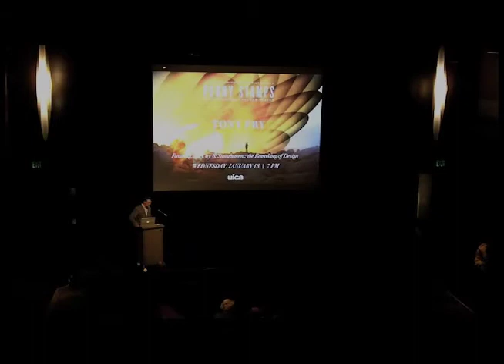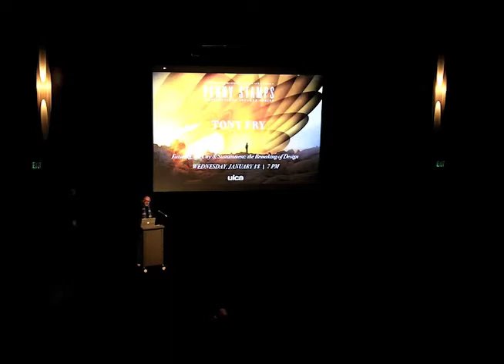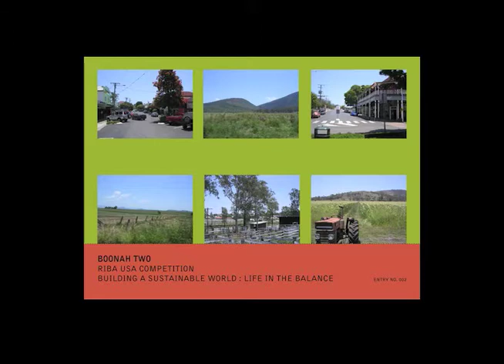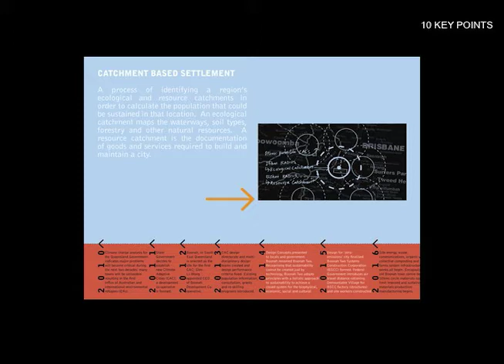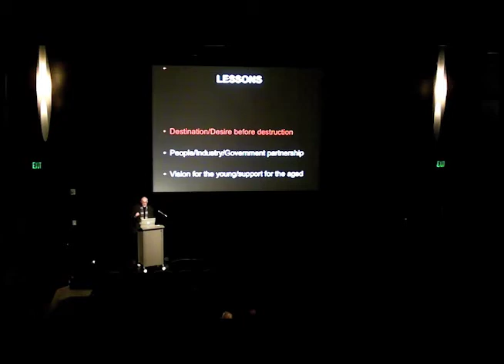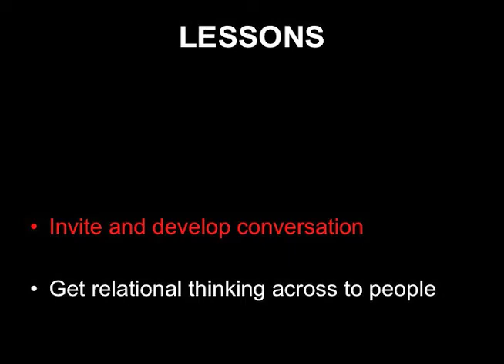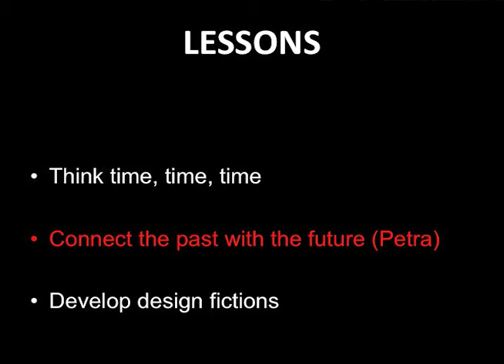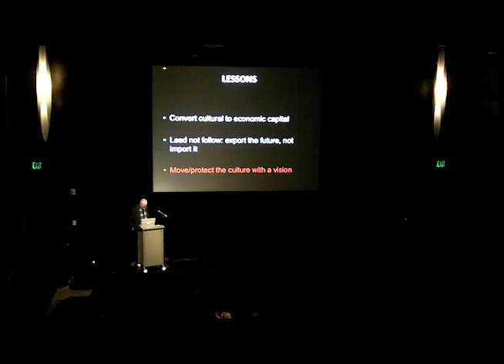Tony Fry: Penny W. Stamps Lecture at UICA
Tony Fry is Professor of Design Futures at Griffith University, Queensland College of Art, Brisbane Australia. He is also an award-winning designer, a theorist, a farmer, and director of a project developing an academy of indigenous-based creative practices in East Timor. The author of nine books, Tony is regarded as one of the most progressive thinkers on design in the world today. On his acclaimed book, Design as Politics, a reviewer commented: "To say it's 'timely' is an understatement. Fry offers us one of the most prescient theses for the design of a different possible future."

With support from the University of Michigan School of Art and Design and the Taubman College of Architecture and Urban Planning.